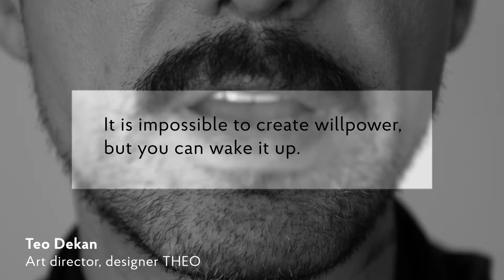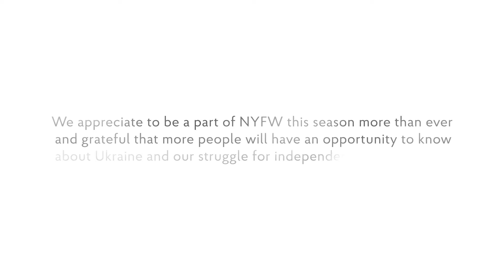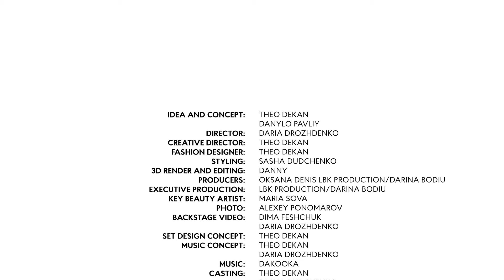THEO I Self-determination │ Spring 23 Co-Ed collection │ Part 2 │ Digital presentation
THEO Самовизначення │ Весна 23 спільна колекція │Частина  2 │ Діджитал презентація

IDEA AND CONCEPT: THEO DEKAN,  DANYLO PAVLIY
DIRECTOR: DARIA DROZHDENKO
CREATIVE DIRECTOR: THEO DEKAN
FASHION DESIGNER: THEO DEKAN
STYLING: SASHA DUDCHENKO
3D RENDER AND EDITING: DANNY
PRODUCERS: OKSANA DENIS, LBK PRODUCTION/DARINA BODIU
EXECUTIVE PRODUCTION: LBK PRODUCTION/DARINA BODIU
KEY BEAUTY ARTIST: MARIA SOVA
PHOTO: ALEXEY PONOMAROV
BACKSTAGE VIDEO: DIMA FESHCHUK, DARIA DROZHDENKO
SET DESIGN CONCEPT: THEO DEKAN
MUSIC CONCEPT: THEO DEKAN, DARIA DROZHDENKO
CASTING: THEO DEKAN, SASHA DUDCHENKO
MODELS: IVAN @EGOMODELS, MAKSYM @EGOMODELS, LEYA @KMODELS, MAX @KMODELS, SESHA @INTERMODELS, VIKTORIA @INTERMODELS, YULYA P @INTERMODELS, YOOJEN @WILDHUNTERS

ATELIER CREW: OLENA SHALAEVA, DRACH LUDMILA
RAFFIA BIKINI TOP: ANASTASIA KLIMOVA
NECKLACE: BASIL

BEAUTY ASSISTANTS: DARIA BARSKAYA, OLENA CHORNOVOL, IRYNA SOVA, ALINA ARTUSHENKO
STYLIST ASSISTANT: VLADA KYIAK